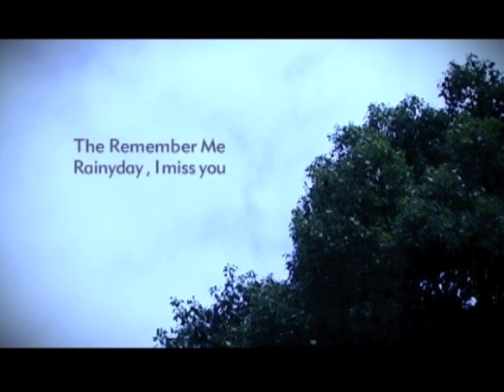The Remember Me - Rainyday, I miss you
リフレインするメロディーが心を掴んで離さない

The Remember Me「No Rain No Rainbow」
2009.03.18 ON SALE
MSCB-2035 / ￥2,100(tax in)